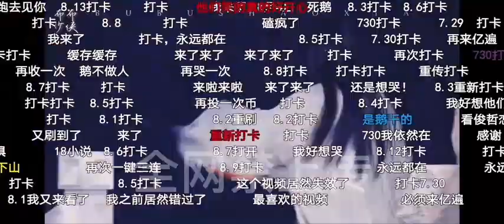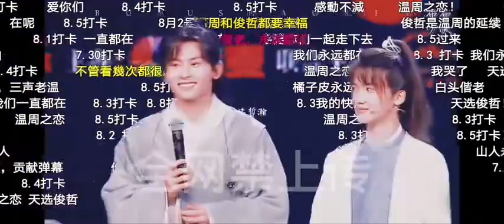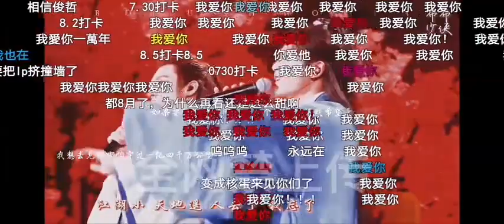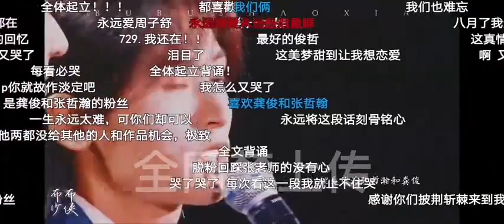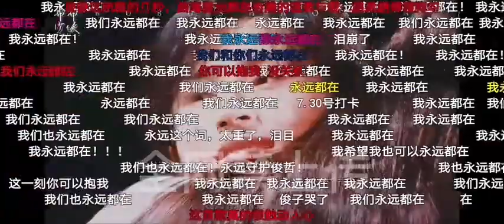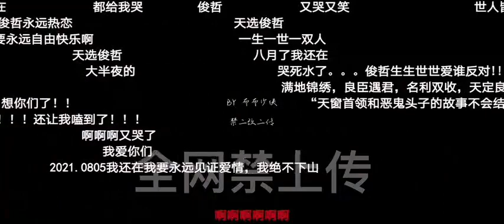弹幕版 我们曾见过你们在一起的样子 by布布少侠